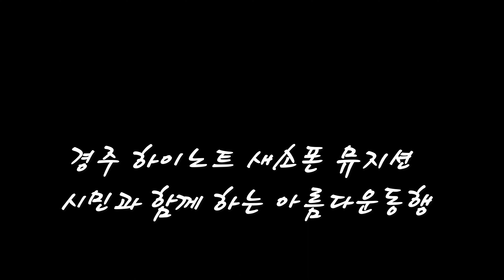경주 하이노트 색소폰 뮤지션 시민과 함께 하는 아름다운 동행#색소폰연주#너와나의고향 김기영